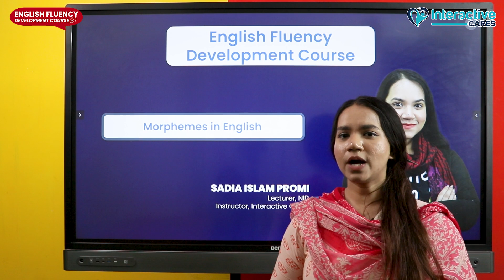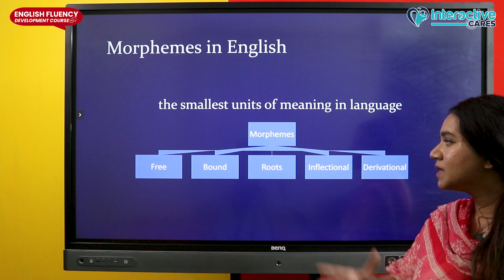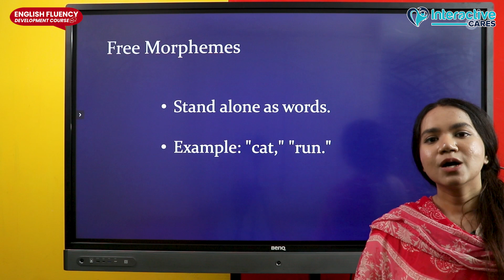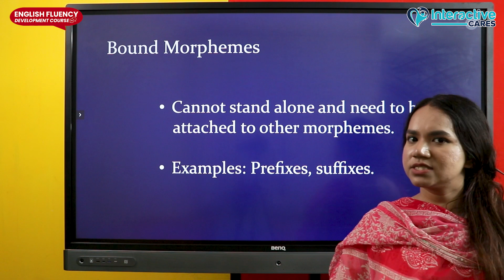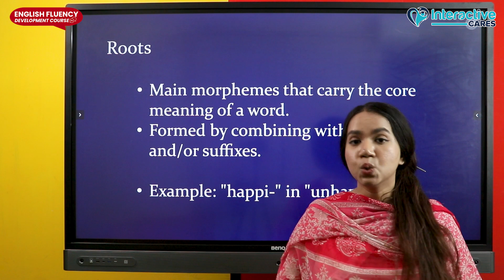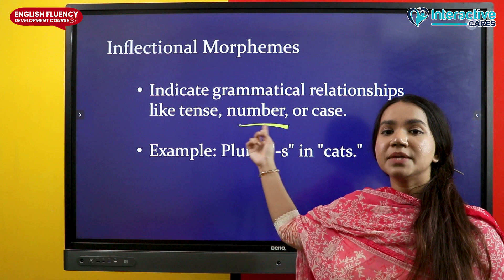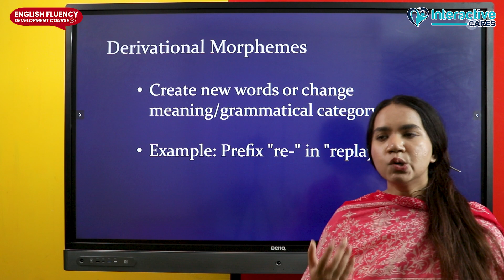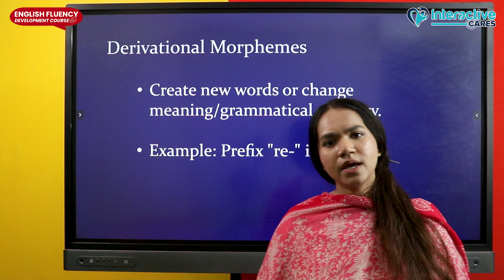Morphemes in English | Pronunciation | Fluency Course | English Fluency Development Course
কোনো word উচ্চারণ করার সময় কীভাবে morphemes maintain করে উচ্চারণ করবেন তা জানতে দেখুন এই ভিডিওতে।

এই কোর্সে ইন্সট্রাকটর হিসেবে থাকছেন National Institute of Design-এর Lecturer, সাদিয়া ইসলাম প্রমি। যার ১০ বছরেরও বেশি টিচিংয়ের অভিজ্ঞতা রয়েছে। তাছাড়াও তিনি প্রায় ৫০,০০০ শিক্ষার্থীর Advisor হিসেবে কাজ করেছেন।

এই কোর্সটিতে আরও যা যা পেয়ে যাবেন-
👉 Pre Recorded Videos
👉 Sufficient Practice Materials
👉 Full Bangla Content
👉 Certificate
👉 Lifetime Access to the Sessions
👉 Course Resource

Chapters
0:40 Morphemes in English
1:28 Free Morphemes
10:27 Inflectional Morphemes